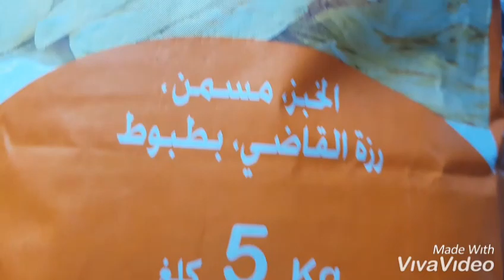جولة في Liege,تغدينا في مطعم،مشترياتي